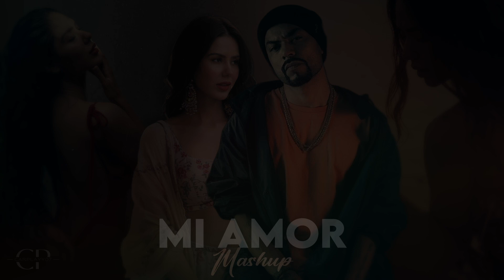Mi Amor Mashup | Sharn x Bohemia | Ft. Sonam Bajwa | Naresh Parmar | New Punjabi Song 2023